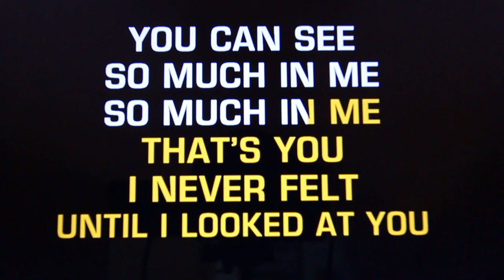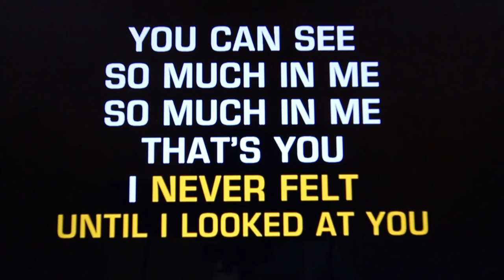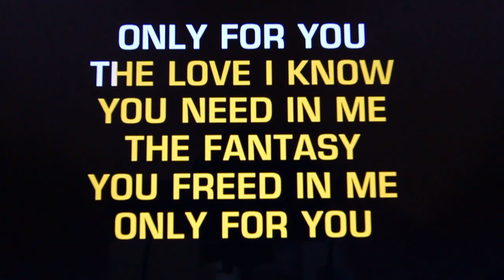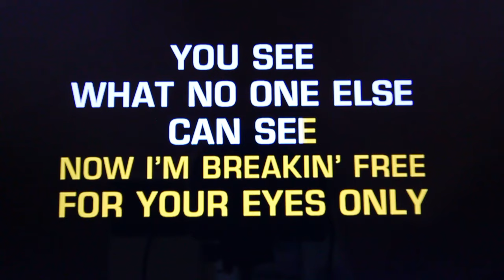Paulwongaaa伴唱 for your eyes only